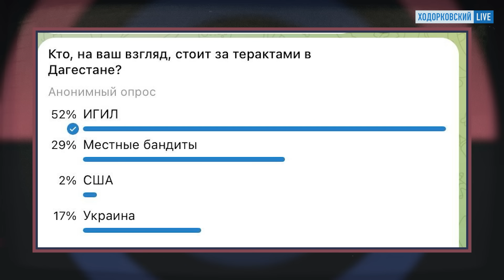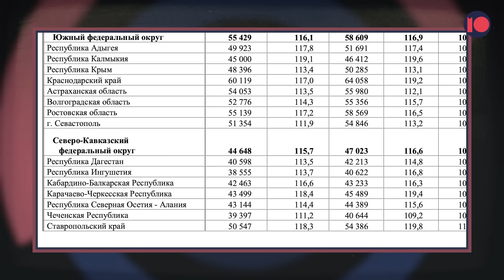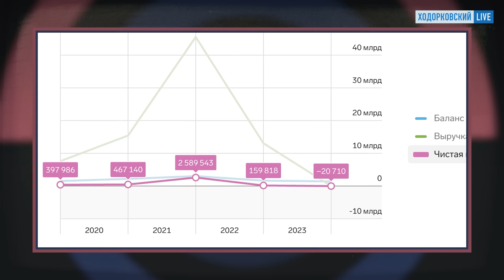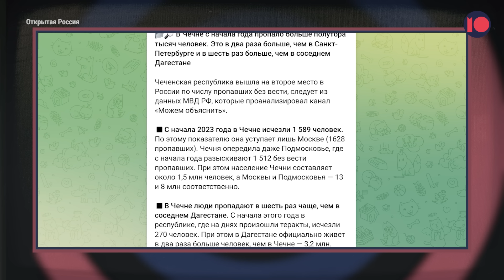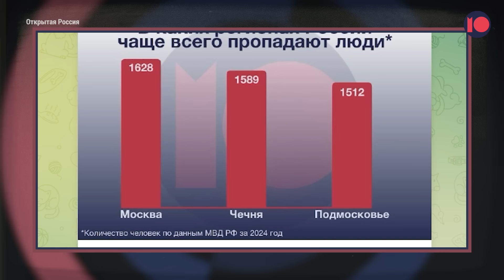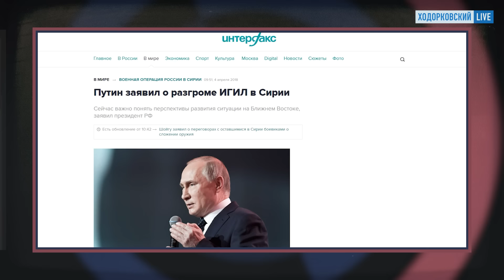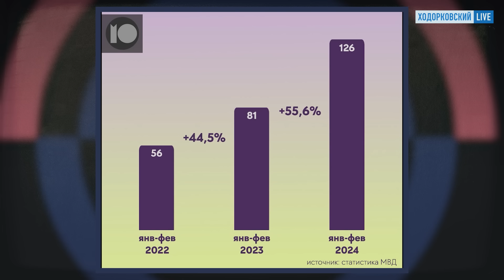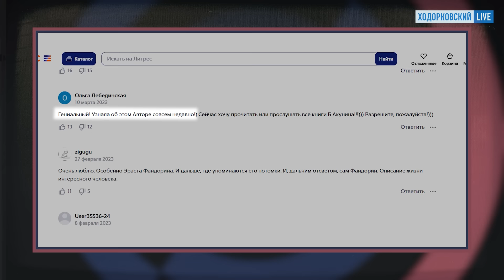Путин сдает страну исламистам. Кавказ снова опасен. Где следующий теракт? / МОЖЕМ ОБЪЯСНИТЬ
Террористы вновь ударили по России. В Дагестане совершен крупнейший для этой республики теракт за последние 15 лет. И вновь власти не смогли предотвратить вылазку боевиков - также, как это было в "Крокусе". Все силы и средства сейчас отправлены на войну, но о террористической угрозе власти забыли. Хотя тот же самый ИГИЛ напрямую называет Россию - "врагом ислама". В этом выпуске "МО" мы расскажем, как же так вышло, что в стабильную путинскую Россию вновь пришел террор. Буквально как в 90-е.

Наши гости:
Геннадий ГУДКОВ, политик
Руслан СУЛЕЙМАНОВ, востоковед

00:00 Смотрите в выпуске
01:00 Как кремлеботы объяснили теракт в Дагестане
02:26 Параллельный мир пропаганды
05:48 Как живет глава Дагестана
06:29 Сын главы Дагестана зарабатывает на спортивных ставках
08:17 Ренат Давлетгильдеев вспоминает съемки в Дагестане и Чечне
11:53 Как в Чечне пропадают люди
13:45 Чеченский активист Муса Ломаев о Северном Кавказе сегодня
14:40 Как связаны теракты в Крокусе и Дагестане
18:22 «Террористы» по мнению Кремля
21:15 Геннадий Гудков о том, почему власть допустила теракт
22:16 Еще больше эксклюзивов в канале «Можем Объяснить»! Пока!

ЛИПСИЦ: Доллар падает — это хорошо или плохо? Что будет с курсом рубля дальше. Инфляция и Набиуллина

ТВ потеряло 20 млн зрителей. КВН и ЧГК продались Путину. Z-крысы бегут в интернет / МОЖЕМ ОБЪЯСНИТЬ